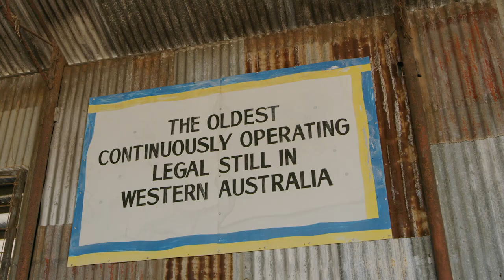HOOCHERY - Western Australia's Oldest Legal Still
25 years ago Spike Dessert decided to create the Hoochery Distillery. Now Western Australia's Oldest legal still and makers of Multi-award winning Rum.